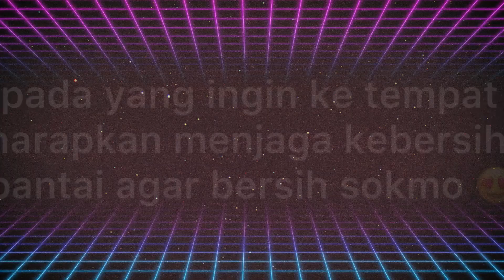Santai dan berkelah di pantai Penarik Kg Semangkuk setiu terengganu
Preview berehat makan sambil menikmati keindahan pantai penarik yg mendamaikan